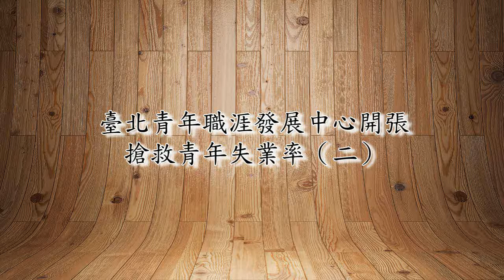臺北青年職涯發展中心開張 搶救青年失業率（二） xvid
在軟體上臺北青年職涯發展中心亦提供五大服務，包括職涯發展評估、職場體驗實習、職涯成長支持、求職服務及創業發想平臺。對於未來職業尚無明確目標的青年人，可以撥電話或網路向中心預約職涯發展評估，有專業諮商師或職業諮詢員幫助了解興趣取向，並且進行預約履歷健檢、模擬面試等。